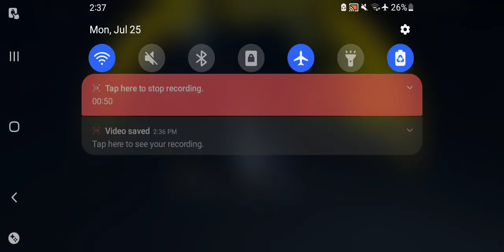Honkai Impact 3rd - The Journey Of Painting Stars Event Ch 3 Mission 7 1st Try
Had to end this early because something came up, originally wasn't gonna upload this but I did by accident, so yeah..